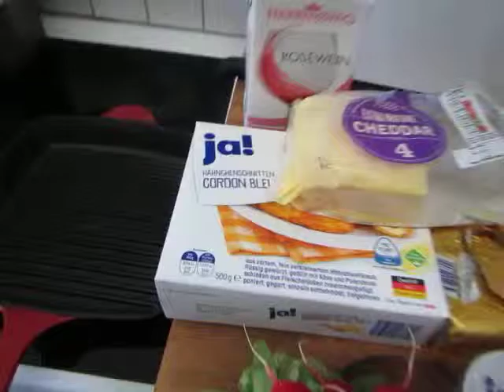cooking for women and eggs; 494